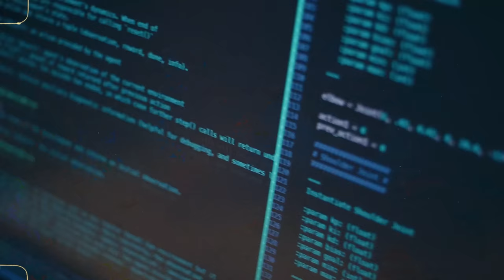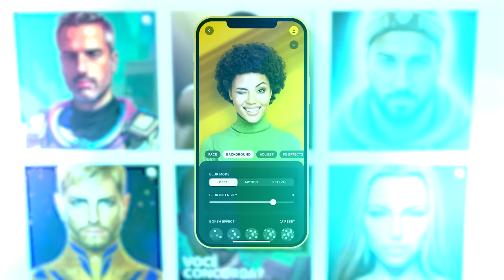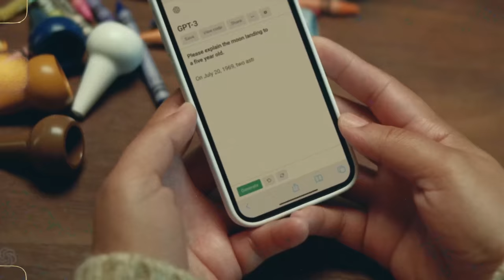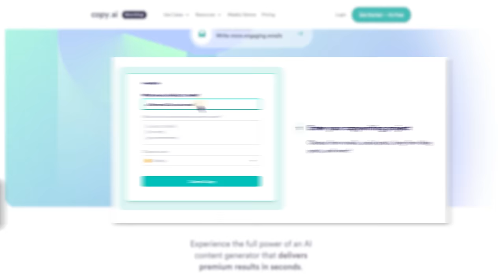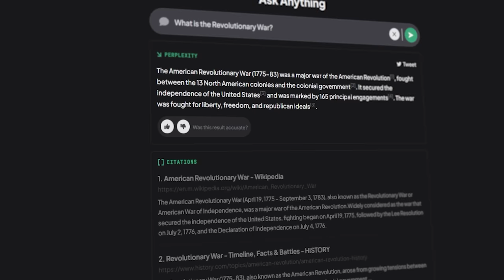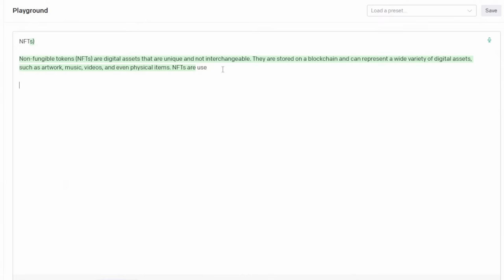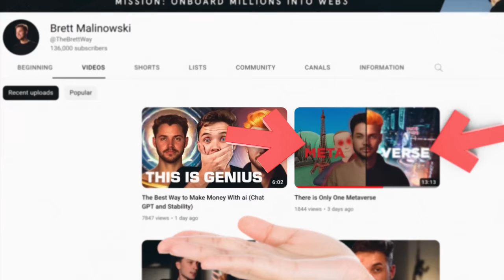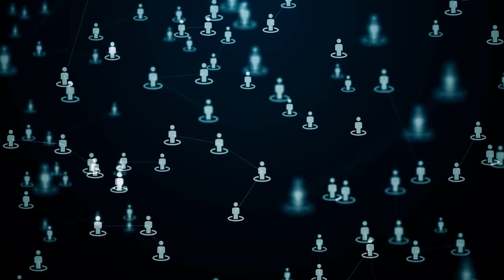The 7 Best AI Businesses to Start with Chat GPT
Timestamps:
0:00 - Intro
1:15 - Lensa Recap
2:58 - The Real Opportunity
4:25 - Business Ideas

Video Equipment
Camera Lens
Camera Battery
CamLink: (To use DSLR as Webcam)
HDMI 2:1 Cord
Key Light
Key Light Softbox
Light Stand
Backlight: (My Favorite Light)